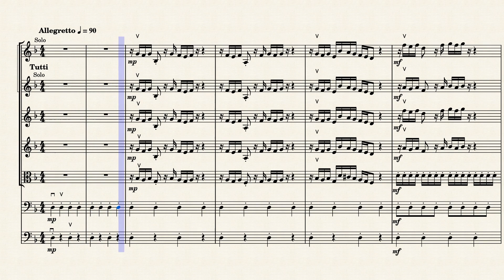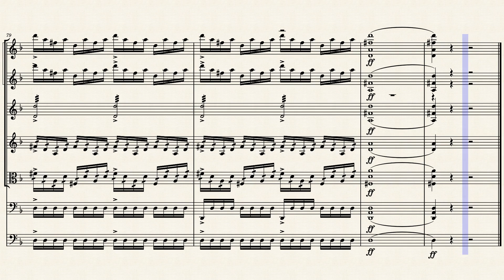Palladio – Karl Jenkins by Karl Jenkins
Palladio – Karl Jenkins for Strings

Contrabaixo

Violoncelo

Viola

Violino 2 tutti

Violino 1 tutti

Violino 2 Solo

Violino 1 Solo